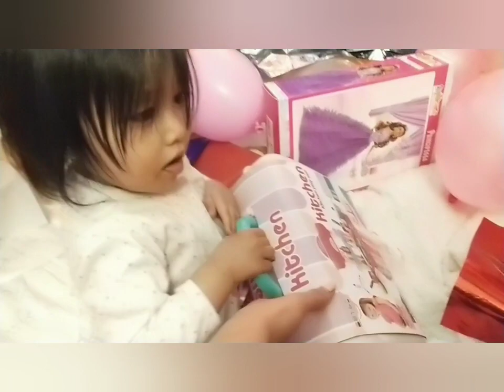DIY lockdown birthday party || BIRTHDAY VLOG 💗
hello guys its My birthday and my daughters birthday.. i wanna share with you how we celebrated it even during eaater lockdown in Italy. every birthday is special so we do hope you like how i organize my kids birthday party at home.. please smash that subcribe button as a gift for me and for my daughters 😘😘😘 love you all💗 stay safe and Godbless everyone